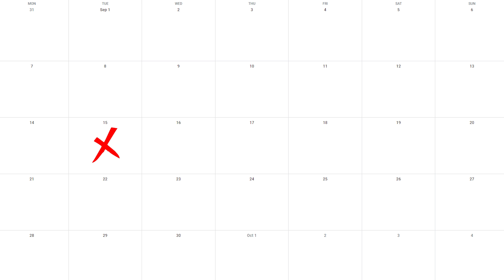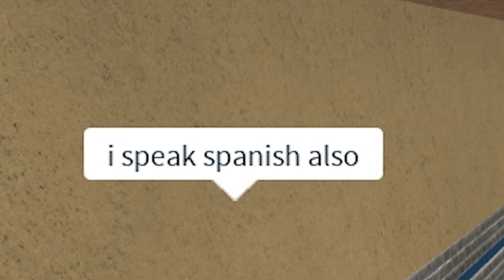NOOB Murderer Vs NOOB Sheriff...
NOOB Murderer Vs NOOB Sheriff in Roblox Murder Mystery 2
Watch until the end to find out what happens!